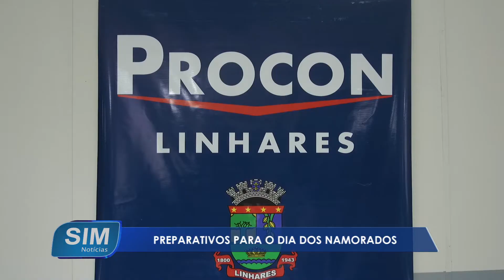Preparativos do comércio para o dia dos namorados